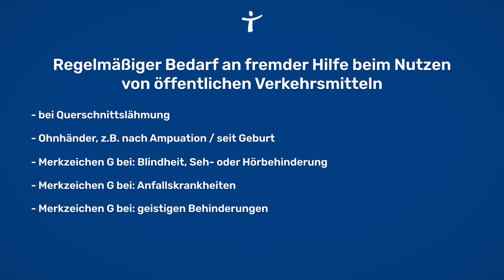Merkzeichen B: Alle Vorteile und Voraussetzungen - Flüge, Schwerbehindertenausweis, GdB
▬▬Dokumente & mehr▬▬

▬▬betaCare Ratgeber▬▬

▬▬Inhaltsverzeichnis▬▬

00:00 Intro & Überblick
00:45 Was ist das Merkzeichen B?
01:43 Wer bekommt das Merkzeichen B?
04:51 Was bringt das Merkzeichen B?
05:33 Outro & betaCare Ratgeber Behinderung

betaCare ist eure Informationsplattform rund um die Themen Krankheit, Soziales und Recht.
Wir sind Mona und Joshua und auf diesem Kanal findet ihr wöchentlich neue Videos über Leistungen und Hilfen, die euch zustehen.

▶️Eine Initiative der betapharm Arzneimittel GmbH
betapharm engagiert sich seit 1998 für soziale Projekte, denn Patienten und Angehörige brauchen mehr als Medikamente und Hightech - nämlich soziale, psychische und organisatorische Unterstützung. Die betaCare-Initiative ermöglicht Patienten und Patientinnen schnell und effizient an die entscheidenden Informationen zu kommen, zum Beispiel Hilfen, Leistungen, Rechte und Pflichten in unserem Gesundheitswesen.
Weitere Informationen zum Engagement der betapharm Arzneimittel GmbH findet ihr